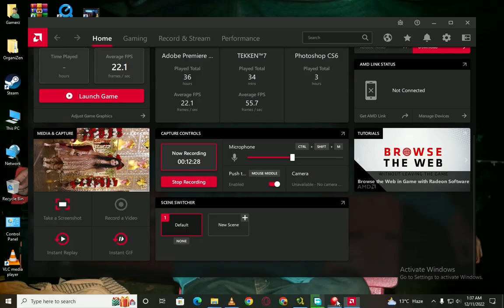Bangladesh vs India Highlights || 3rd ODI || India tour of Bangladesh 2022